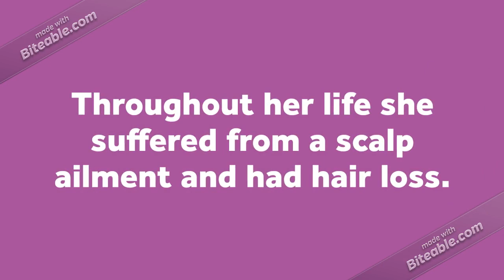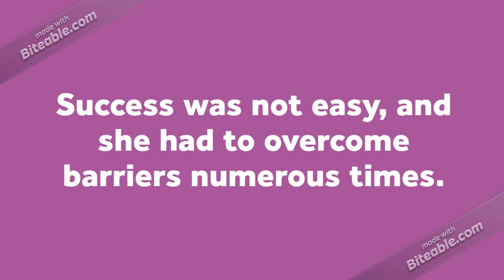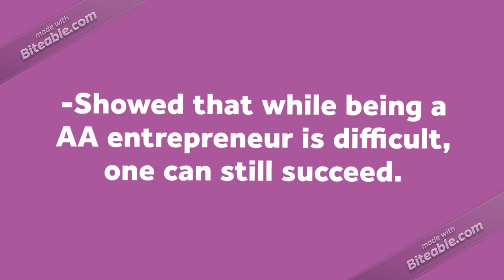Animated Biography of Madam C.J. Walker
Source Citations:

A. Madam C.J. Walker.

A. (2019, January 25). Madam C.J. Walker.

Bundles, A. (2018, December 19). Madam C.J. Walker.